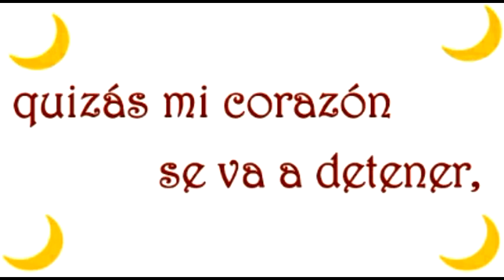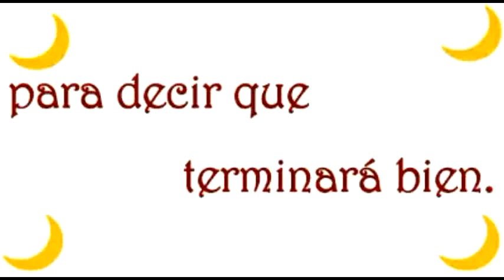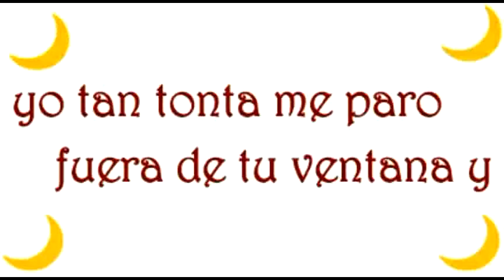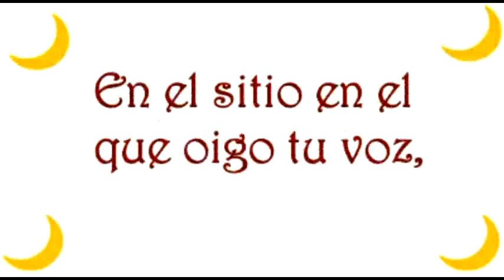Minori Chihara (茅原 実里) Madobe no yokan (窓辺の予感) sub español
Minori Chihara (茅原 実里)
Yuki Nagato ( 長門 有希)
窓辺の予感
Character song series in love vol 1
Modobe no Yokan (Premoniciones a través de la ventana)
2015